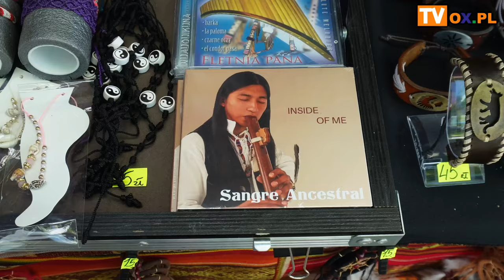Jorge Sangre Ancestral i Yawarpuma przy tężni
Muzycy Jorge Sangre Ancestral (Jorge Luis Salazar Inga) z Ekwadoru i Yawarpuma, a tak dokładnie Małgorzata Salazar Inga z Polski odwiedzili w niedzielę (11.08) Dębowiec. W ramach cyklu koncertów przy tężni nie tylko zagrali i zaśpiewali, ale również opowiedzieli o instrumentach, strojach i własnoręcznie robionej biżuterii. Więcej w materiale filmowym.